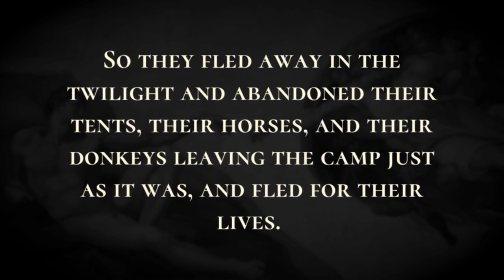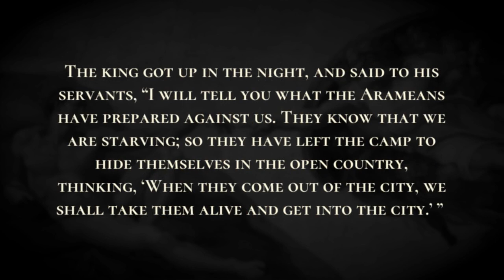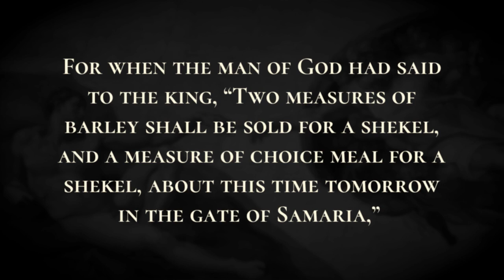The Arameans Flee - Holy Bible, 2 Kings 7:3-7:20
The Arameans Flee

Now there were four leprous men outside the city gate, who said to one another, “Why should we sit here until we die?  If we say, ‘Let us enter the city,’ the famine is in the city, and we shall die there; but if we sit here, we shall also die. Therefore, let us desert to the Aramean camp; if they spare our lives, we shall live; and if they kill us, we shall but die.”  So they arose at twilight to go to the Aramean camp; but when they came to the edge of the Aramean camp, there was no one there at all.  For the Lord had caused the Aramean army to hear the sound of chariots, and of horses, the sound of a great army, so that they said to one another, “The king of Israel has hired the kings of the Hittites and the kings of Egypt to fight against us.”  So they fled away in the twilight and abandoned their tents, their horses, and their donkeys leaving the camp just as it was, and fled for their lives.  When these leprous men had come to the edge of the camp, they went into a tent, ate and drank, carried off silver, gold, and clothing, and went and hid them. Then they came back, entered another tent, carried off things from it, and went and hid them. Then they said to one another, “What we are doing is wrong. This is a day of good news; if we are silent and wait until the morning light, we will be found guilty; therefore let us go and tell the king's household.”  So they came and called to the gatekeepers of the city, and told them, “We went to the Aramean camp, but there was no one to be seen or heard there, nothing but the horses tied, the donkeys tied, and the tents as they were.”  Then the gatekeepers called out and proclaimed it to the king's household.  The king got up in the night, and said to his servants, “I will tell you what the Arameans have prepared against us. They know that we are starving; so they have left the camp to hide themselves in the open country, thinking, ‘When they come out of the city, we shall take them alive and get into the city.’ ”  One of his servants said, “Let some men take five of the remaining horses, since those left here will suffer the fate of the whole multitude of Israel that have perished already; let us send and find out.”  So they took two mounted men, and the king sent them after the Aramean army, saying, “Go and find out.”  So they went after them as far as the Jordan; the whole way was littered with garments and equipment that the Arameans had thrown away in their haste. So the messengers returned, and told the king. Then the people went out, and plundered the camp of the Arameans. So a measure of choice meal was sold for a shekel, and two measures of barley for a shekel, according to the word of the Lord.  Now the king had appointed the captain on whose hand he leaned to have charge of the gate; the people trampled him to death in the gate, just as the man of God had said when the king came down to him.  For when the man of God had said to the king, “Two measures of barley shall be sold for a shekel, and a measure of choice meal for a shekel, about this time tomorrow in the gate of Samaria,”  the captain had answered the man of God, “Even if the Lord were to make windows in the sky, could such a thing happen?” And he had answered, “You shall see it with your own eyes, but you shall not eat from it.”  It did indeed happen to him; the people trampled him to death in the gate.